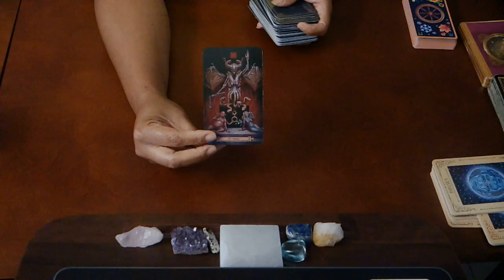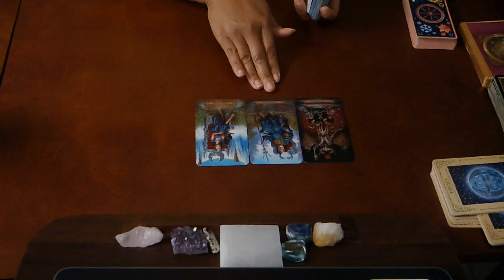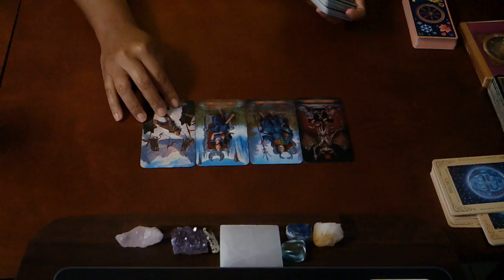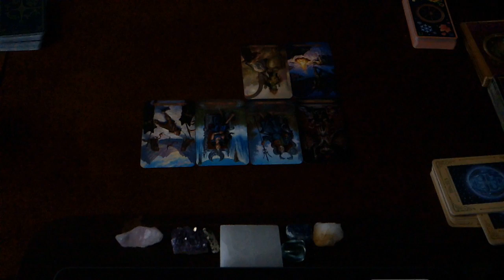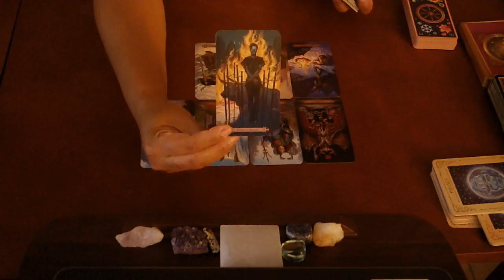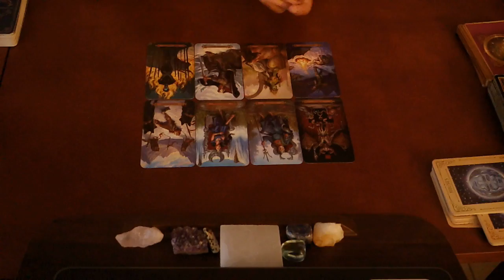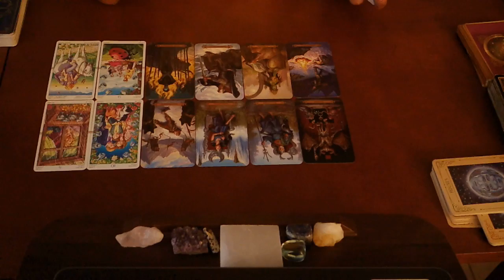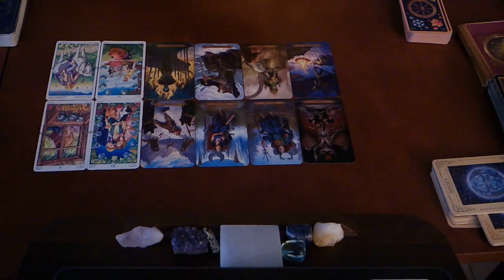TAURUS SOULMATE MONTHLY~STRAIGHT TALK WITH NO BULLS**T CHASER~MAY 2019